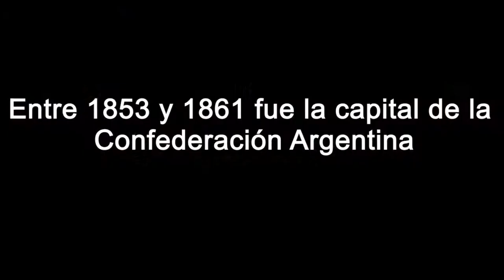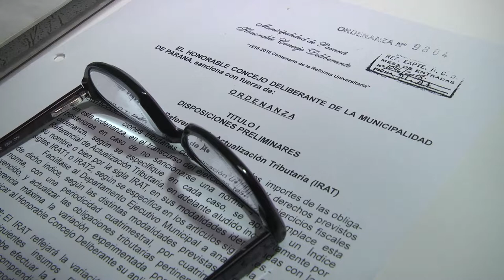Presentación HCD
Presentación del Honorable Concejo Deliberante de Paraná.